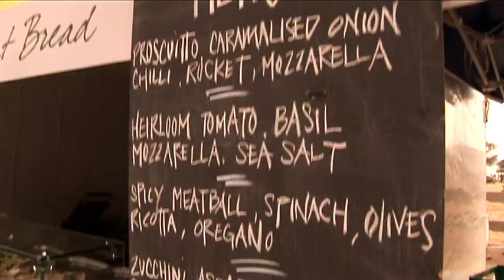Chill Island Festival 2009 - The Wagons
4th Chill Island Festival - 1st February 2009